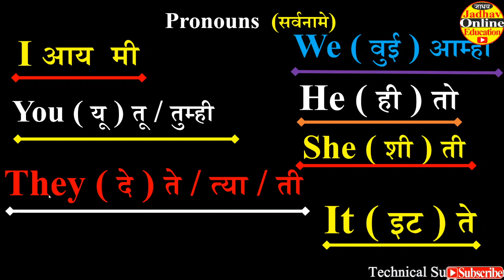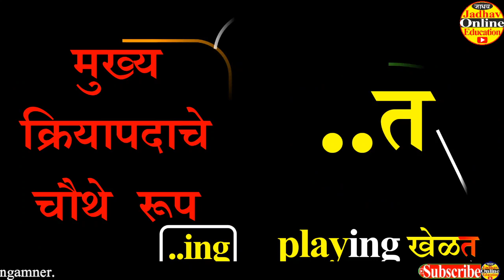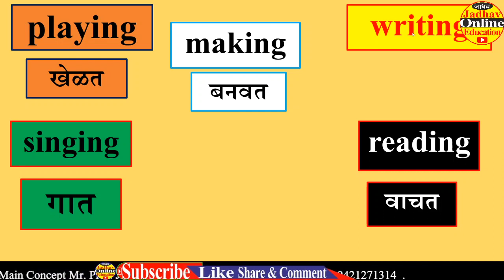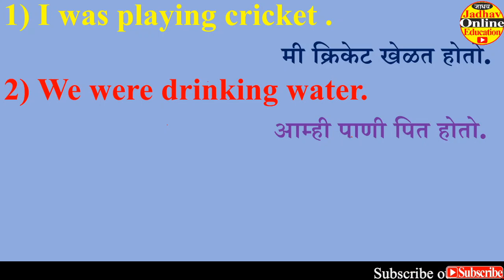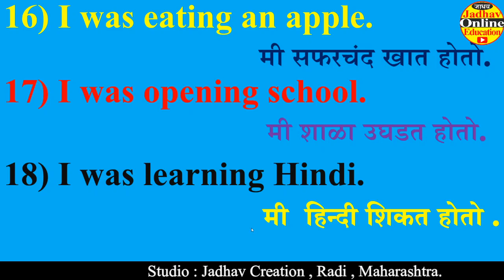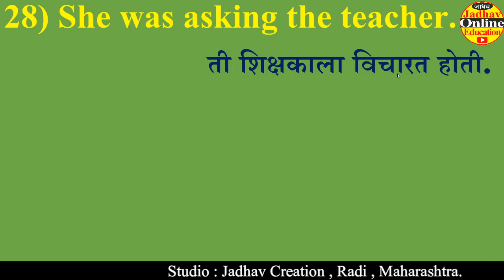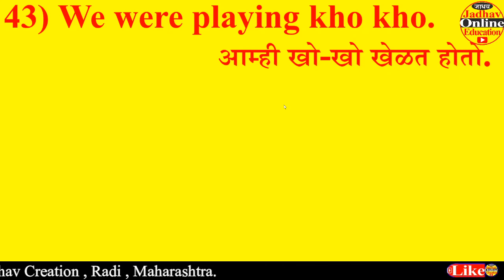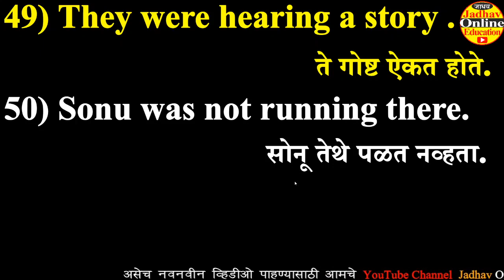Past Continuous Tense | Speak / Learn English Grammar through Marathi | इंगजी बोला By JOE | VID-10